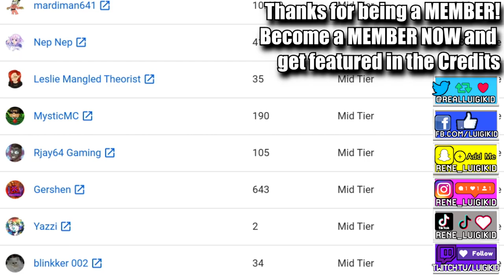PEACH.EXE ATTACKS AGAIN! - THE CORONATION DAY (Super Mario World Creepypasta ROM Hack)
Welcome back to some more Super Mario Horror action! This time we're playing a Super Mario World ROM Hack called The Coronation Day that I've actually played a few years ago already for the first time. Back in the day I was only able to get the same loop ending, but there's actually a lot more to this game than I was able to find out back in the day. What the hell is Peach.exe up to?!